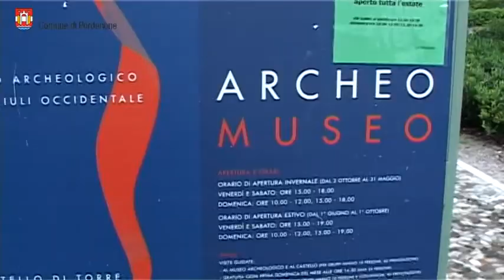Continua Estate in Città a Pordenone con Humus Park e giovedì sotto le stelle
Domani tra le proposte dell’Estate in Città di domani sabato 26 luglio da non perdere sono i percorsi guidati gratuiti ad Humus Park, nelle due sedi al Palù di Livenza e al Parco del Castello di Torre a Pordenone, che permetteranno di fare un meraviglioso viaggio nella storia, immersi nella natura tra acqua e verde, godendo della bellezza dell’arte. Il Palù, antico sito palafitticolo patrimonio Unesco bagnato dalle sorgenti del Livenza, si visiterà al mattino con un doppio appuntamento: alle 10 partirà il percorso archeologico naturalistico, alle 11 il percorso tra le installazioni artistiche. Al Parco di Torre, dove le vestigia dell’antico castello sovrastano le fresche risorgive,  l’appuntamento è nel pomeriggio: alle 17 si potrà visitare gratuitamente il Museo Archeologico, che conserva anche i reperti trovati al Palù; alle 18 partirà il percorso guidato alle installazioni artistiche di Humus Park, realizzate utilizzando materiali naturali reperiti sul posto. Foglie, rami, sassi, ciottoli, canne, terra che hanno preso forme sorprendenti e fantasiose. I percorsi assistiti a Humus Park continuano tutti i sabati di agosto ad eccezione del 2 agosto.